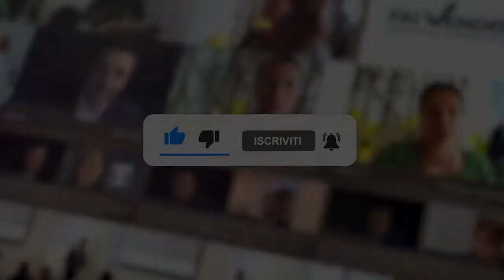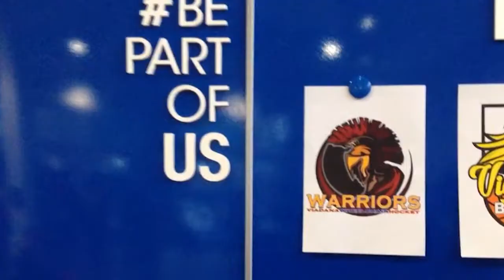I Viadana Warriors ricercano agenti per una collaborazione davvero speciale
Ho incontrato Fabio Merlino dei Viadana Warriors: la squadra di Hockey su sedia a rotelle che milita in serie A1. Mi ha raccontato di un progetto che merita la massima visibilità e che sta catturando l'attenzione di moltissimi sponsor.
Perchè questa intervista? Sono alla ricerca di agenti di commercio a cui affidare il progetto di sponsorship!

👉Sei un agente o professionista della vendita? Iscrivi per ricevere opportunità di carriera